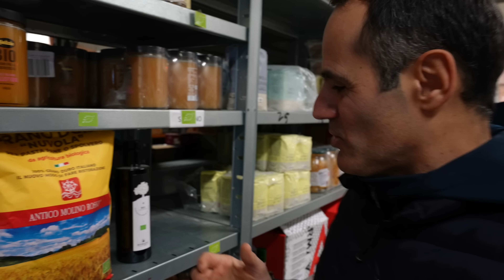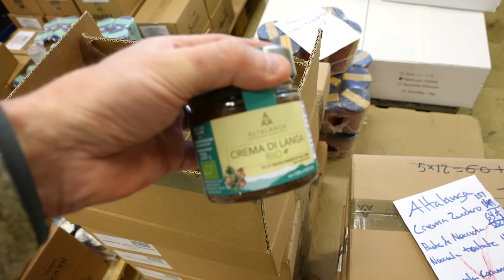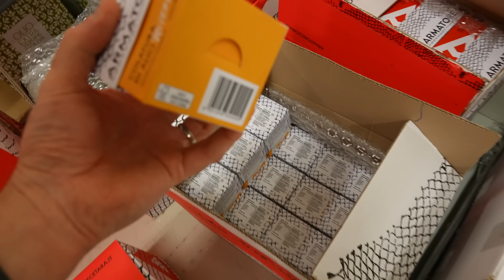Mannen som kunde tala med tomater | Besöker Fior di Latte | Italiensk grossist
Amilcare på Fior di Latte är en av landets mest välrennomerade grossister när det kommer till italienska råvaror.
Videon är i samarbete med min egna webbshop.